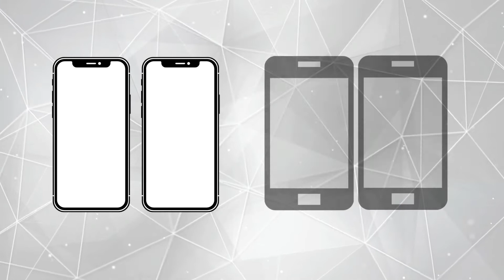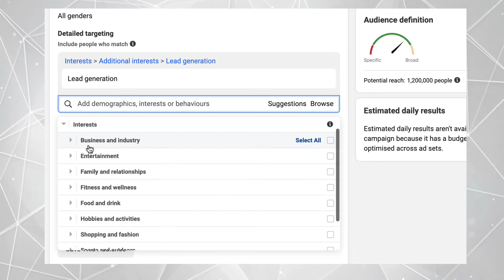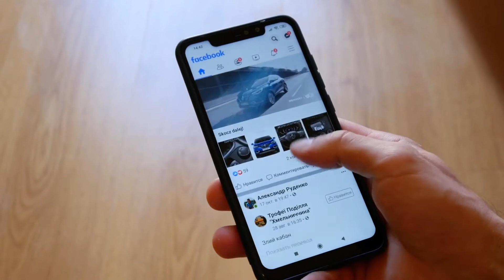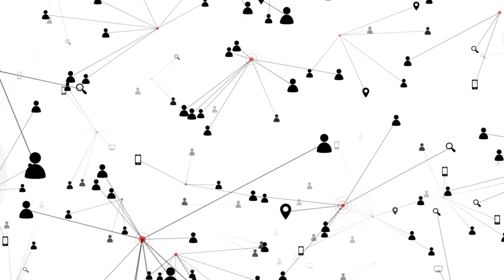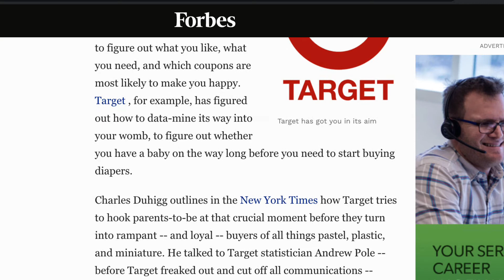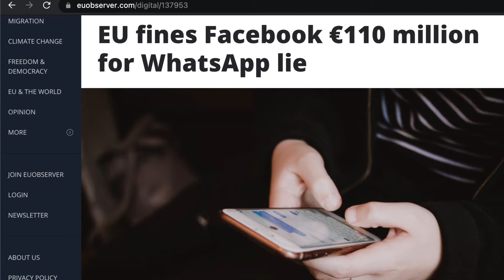Facebook Advertising Algorithm: How Do FB Ads Work?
Have you ever talked about something to a friend or family member and then seen ads about the exact same thing on Facebook and Instagram? In this video, we'll explore how the Facebook ads algorithm knows what you want BEFORE you even know you want it.

🛠 Resources 🛠

- 📝 Free Masterclass on the 5 Steps to Predictable Appointments Each Month

0:00 - Is Facebook listening to you?
0:41 - A real-life test by a cybersecurity company
1:15 - How Facebook’s algorithm really works
2:19 - Ai & Big Data Example
4:04 - Other companies also using this technology
5:15 - Conclusion

Now of course Facebook denies that it listens to you or reads what you type on messaging apps like Whatsapp, but still, a lot of people think Facebook are lying and they are listening to what you say or reading what you type.

Interestingly a cyber security company in the UK tested this in 2020 by buying two brand new iPhones and two new Samsung Android phones.

Then opened the Facebook app and kept two phones in silence and the other two were played a series of pet food adverts over 3 days.

The results found no technical evidence of listening and no related ads.

So the results indicate it doesnt look like your phone IS listening to you...

So the big question is... how does Facebook show you ads about things you talk about? And. In some case.. Show you ads about things you only think about...?

It all comes down to using a combination of big data and Ai.

Facebook tracks millions of data points on each of it's users including what websites you visit and what apps you use on your phone.

Based on these data points it creates different interests for each of it's users which you can use to Target people when advertising on Facebook ads.

And now this is where things get interesting...

(When you crate an ad, Facebook reads the text on the ad and can even understand what you're image or video is about. )

As Facebook shows ads to different people on Facebook, Instagram and other Facebook owned properties that match its interest targeting, it starts to look for patterns in behaviors with people that chick on the ad and convert.

For example, let's imagine Jill is pregnant and starts looking for baby clothes online. She sees an ad about baby clothes, clicks on it and buys something. Facebook knows that this person converted for an ad about baby clothes.

What Facebook next does is it looks at Jills behavior BEFORE she showed any interest in baby clothes. For example, maybe she was looking at parenting books or maybe even earlier she was reading blogs on the best locations to live when raising children. Facebook looks at all data points of that person's past behavior and then finds other people that are doing the same kinds of things. Then it shows those other people the same ads that converted with Jill. And Facebook will sometimes show these ads to people BEFORE they even search for baby clothes since their past behaviour indicates they will be interested in baby clothes. So this is why someone might talk about baby clothes and not search for anything and then see ads about baby clothes and think that Facebook or their phone is listening to what they say.

So does that make sense? Can you see how Facebook know what you want sometimes BEFORE you even know you want it?

And it's not just Facebook that combined big data with Ai to predict what you want.

All major companies including Google and Amazon do the same thing of thing.

In fact, theres a story on Forbes where the store Target figured out a teen girl was pregnant before her father did. Her dad got annoyed at Target for sending her coupons for baby clothes and cribs.

So how did Target know this person was pregnant? Again, target was looking at the buying behavior of previous people who were pregnant and it matched the buying behavior of the girl too.

In the end, Target didn't want to creep people out, so they started mixing their personalized coupons with other random coupon's they knew the person would NOT be interested in so that it LOOKED like the products were all chosen by chance instead of through targeted ads.

So with all that in mind it is perfectly possible for people to see targeted ads without the your phone secretly sitting on you. That being said, Facebook have lied about things in the past such as when they said WhatsApp wouldn't share any of your data with Facebook, but they did. So what do you think? Is Facebook listening? Or are the highly targeted ads you see a result of advanced Ai combined with big data?